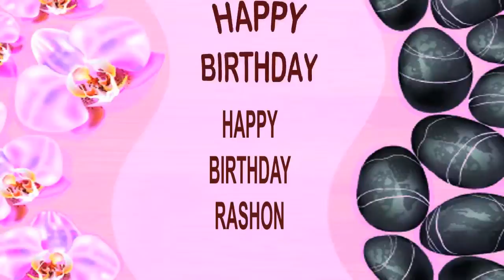Rashon SPA - Happy Birthday